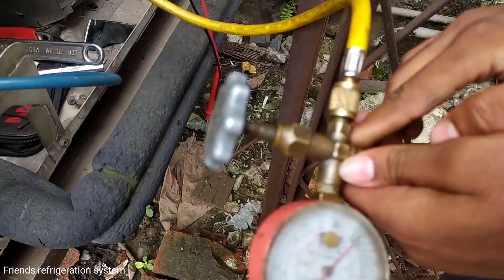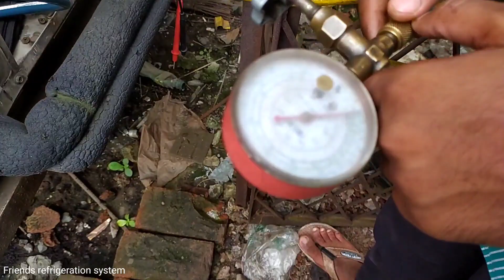এসির হাইপ্রেসার ও লোপ্রেসার সুইচ এসির জন্য কতটা গুরুত্বপূর্ণ |AC highpressor and lowpressor switches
What works on AC hyperpressor and lowpressor switches Air conditioner highpressor and lowpressor switch problem identify